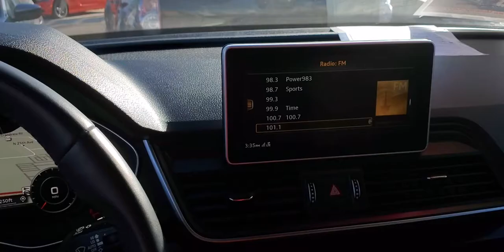2018 Audi Q5 Martin AZCARMALL 3